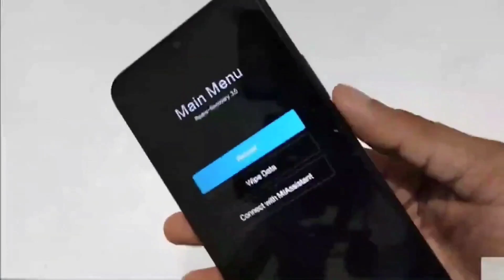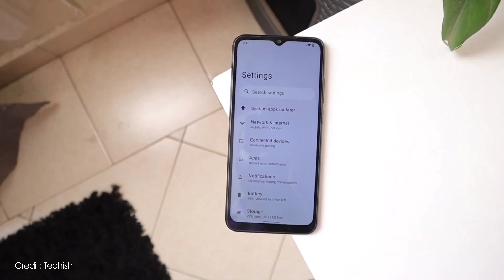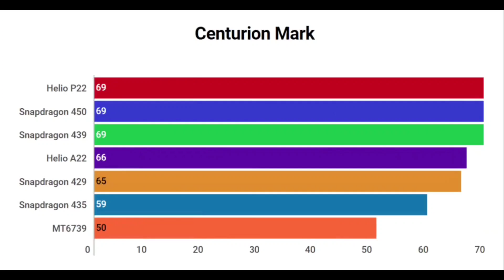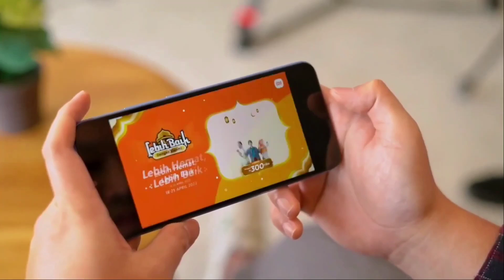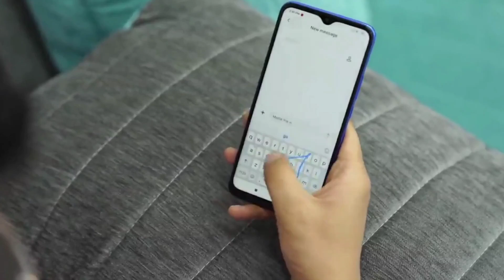Redmi A1+ First Look | Specs | Price in india | Redmi A1+ Unboxing